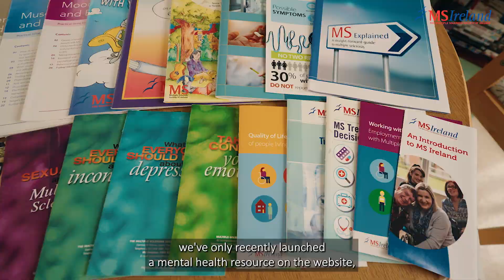Guiding You Forward: MS Ireland’s Information Service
Learn about the invaluable work Aoife Kirwan does with MS Ireland’s Information Service. In this video, Aoife shares how she helps individuals with MS access the vital information and resources they need to navigate their journey with confidence.

To find out more about the work we do, visit our